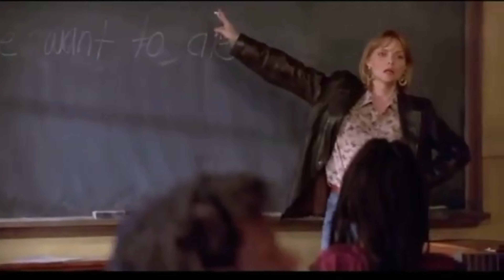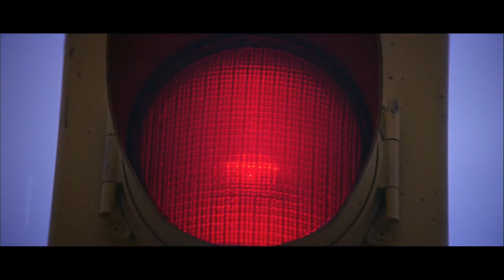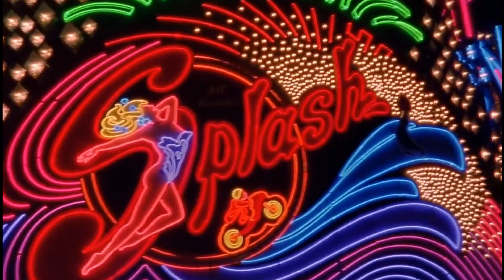1995 in Film: The Year in Retrospect.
It has been 29 years and 1995 stands as a great year for movies.  I compiled a montage of the highlights and lowlights of the year. I hope you enjoy this as much as I enjoyed making it. Tell me what your favorite films of the year were in the comments.